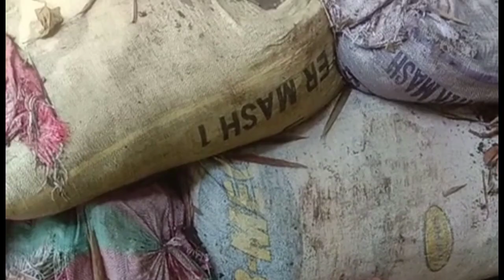update sa aming treasure site part4